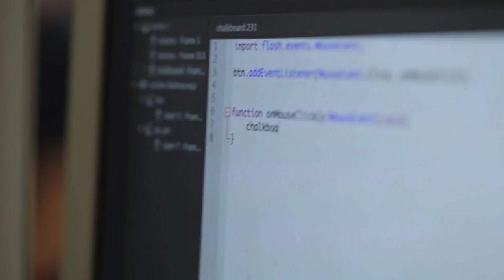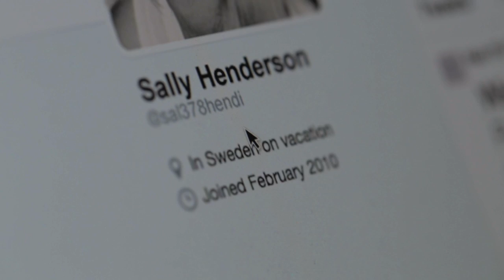V05 - HAIR FIT CLIP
LAUNCH: a world first in wearable technology, a hair clip that monitors hair and provides real-time feedback on the health of the your hair.

The new The VO5 Hair Fit Clip© features revolutionary technology that assesses the hair and provides up to the minute assessments through syncing to a smart phone device.